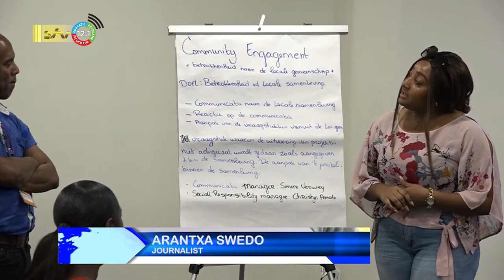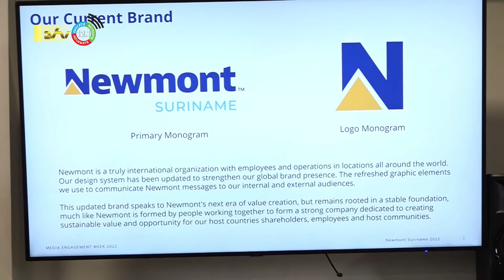17 10 2022 Newmont Suriname houdt media week voor journalisten